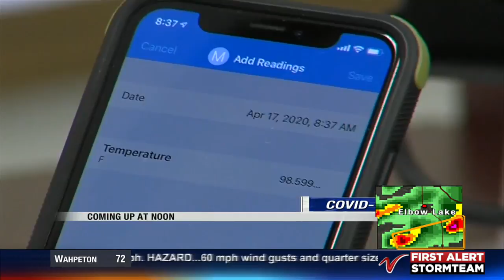News Noon News June 2 Part 1